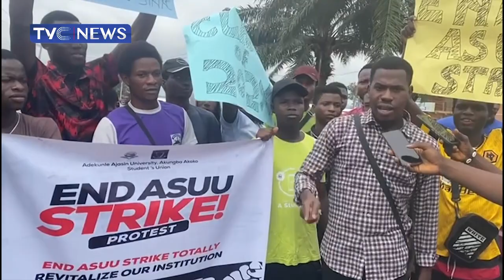Asuu Strike: Adekunle Ajasin University Students Block Akungba Link Road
President Muhammadu Buhari has appealed to the Academic Staff Union of Universities to call of its three-month-old strike by considering the plights of students.

The president made the appeal at the 19th National productivity day and conferment of the National Productivity Order of Merit award held in Abuja.
The President also urged students in public tertiary institutions to exercise patience as the Federal Government is striving to address issues in the nation’s university system withavailable resources.
President Buhari’s appeal is coming two days after the union extended its industrial action, accusing the government of unwillingness to address its demands.